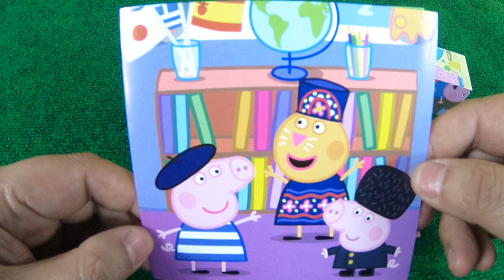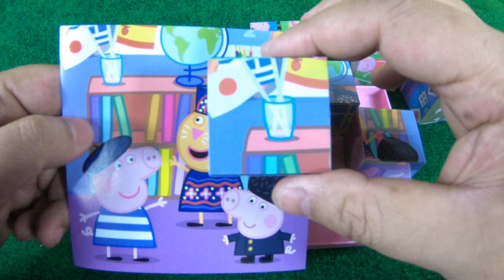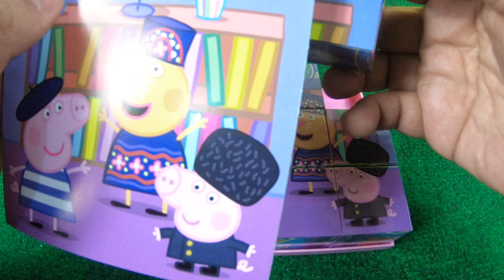佩佩豬 | 粉红猪小妹 | peppa pig | Peppa豚 |밥 돼지 | kids playground | 孩子們的遊樂場 | 5歲